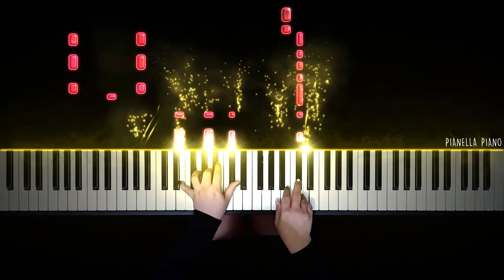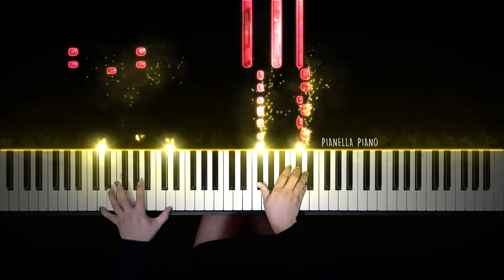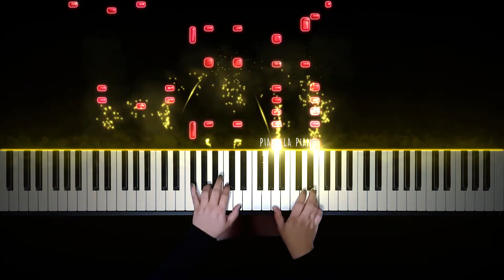Ed Sheeran - Shivers | Piano Cover by Pianella Piano